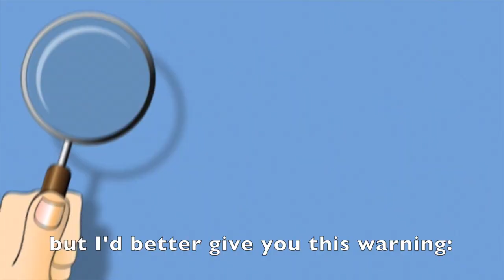Pi Day 2015 Song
Lyrics:
Everybody asks me why im so excited (so excited)
About the 14th, about the 14th of march
I get to be alive
On 3, 1 , 4, 1, 5
At 9:26 in the morning
But I’d better give you this warning
It’s not a national holiday
It’s an irrational holiday
And though its loved across the nation
Its only an approximation
But an irrational holiday

Everybody asks me why im so pedantic (so pedantic)
Yes, we can celebrate
With Belize on this special date
But for most outside of our border
They put dates in a different order
So it’s a national holiday

It’s a national holiday
And an irrational holiday